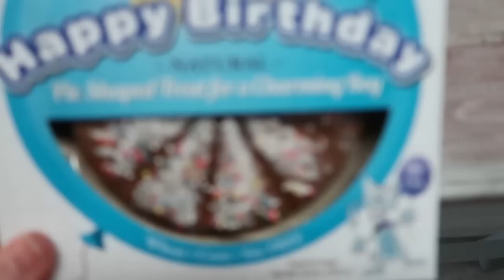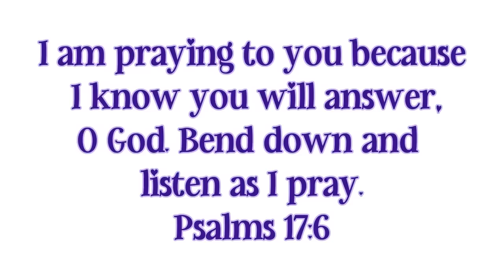PEACEFUL HOMEMAKING VLOG | CLEANING, MOM LIFE, FURBABY BIRTHDAY + 2 AMAZING NEW RECIPES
Dog food container similar to mine:
Lint roller similar to mine:
My vacuum:
My mop